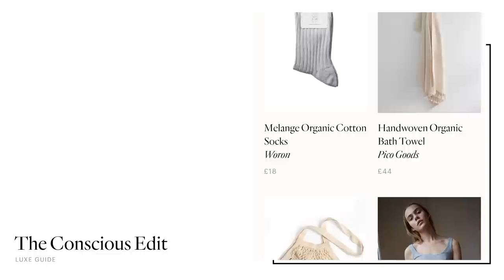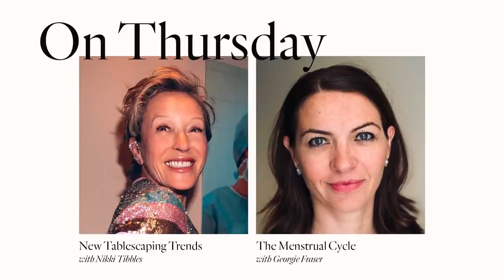Transitional Wardrobe Style Rules | SheerLuxe Show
Today Charlotte Collin, Heather Steele & Tor Cardona talk about their new commutes to the office rather than the kitchen, as well as Oxfam’s new initiative Second Hand September – plus, they reveal their latest guilty pleasures. Then, Santina, aka the very stylish Hues of White, talks us through her top five outfits for transitional dressing, while trainer to the stars Shane Collins is back with the second instalment in his 10-minute workout series. Finally, Jack from Lockdown Liquor & Co shares the stylish ways to serve up their delicious cocktails.